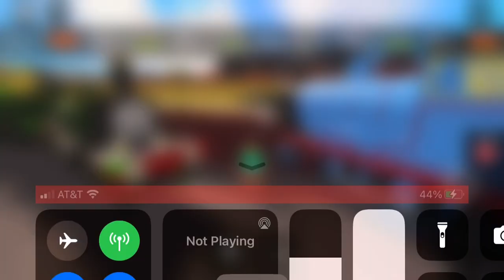Emily and Edward gets derailed